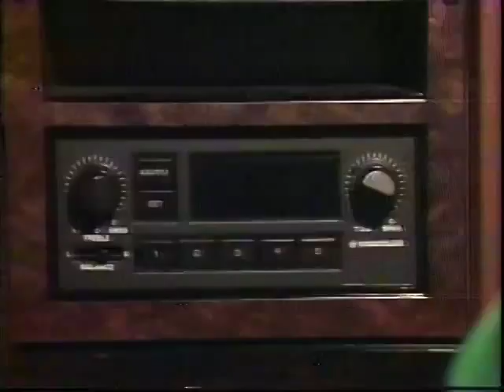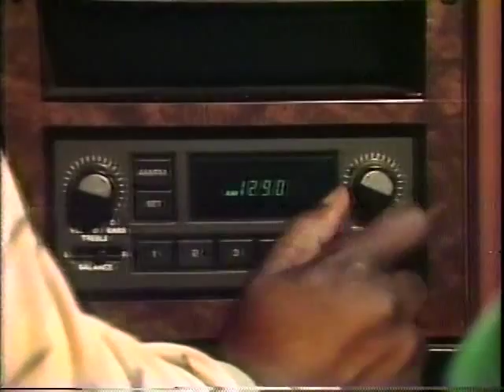80's Ads: One To Grow On with Byron Allen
80's Ads: One To Grow On with Byron Allen